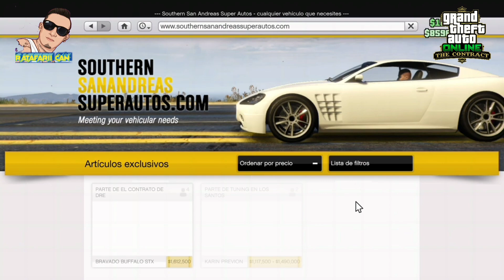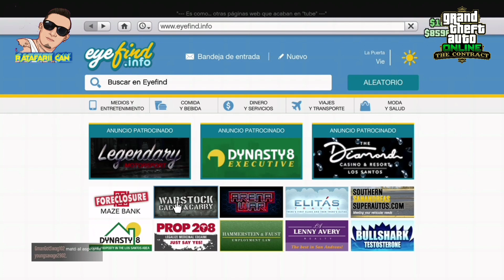NEW METODO PARA PASAR COCHES AMIGOS BUGUIANDOSE SIN ACTIVIDAD TRUCO FACIL RAPIDO(PC,PS4,XBOX ONE)😱😱